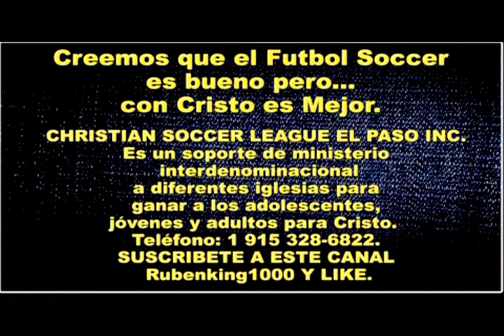YO SOY LA VID - Predicaciones Cristianas Evangélicas - Predicacion - San Juan 15:1 - Antonio Rivera